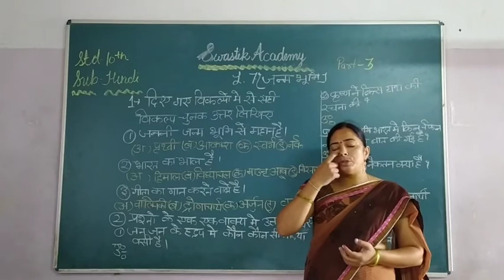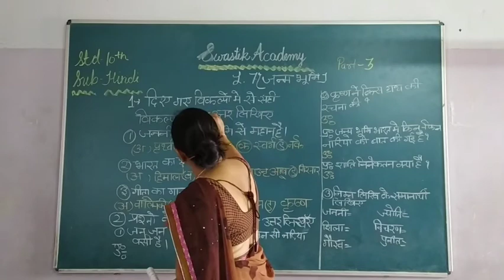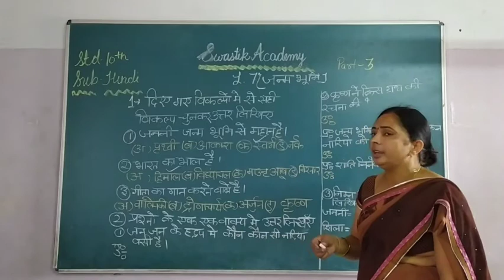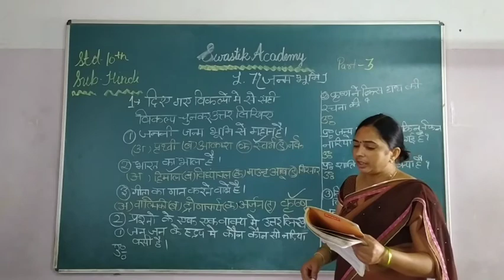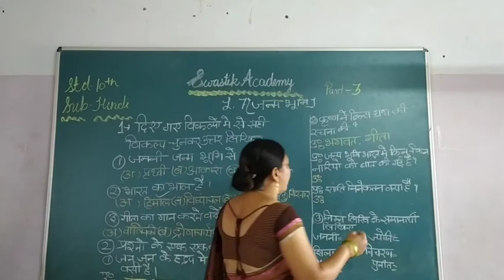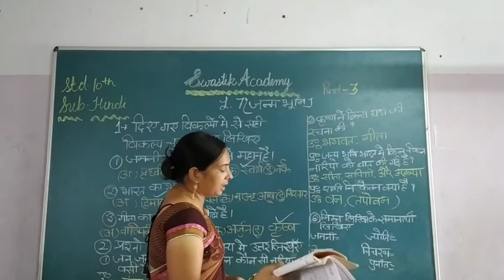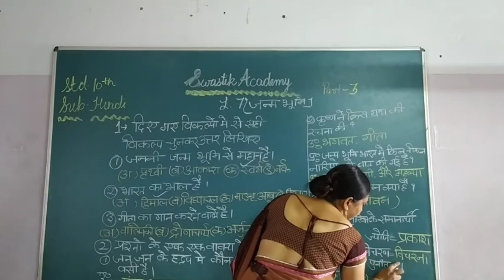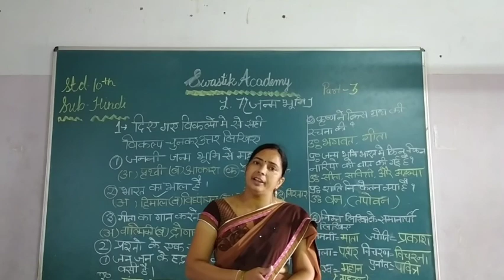STD 10 | Hindi | Ch-7 part-3 | Swastik Academy | English Medium